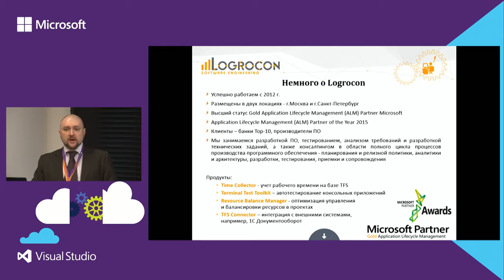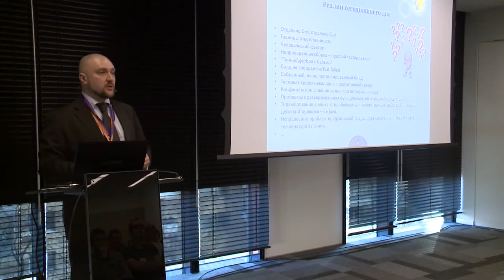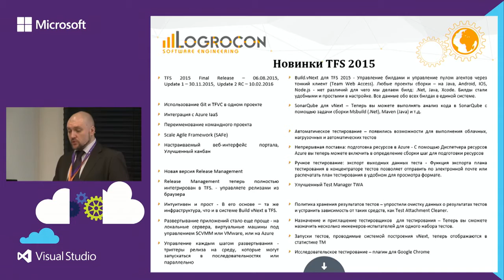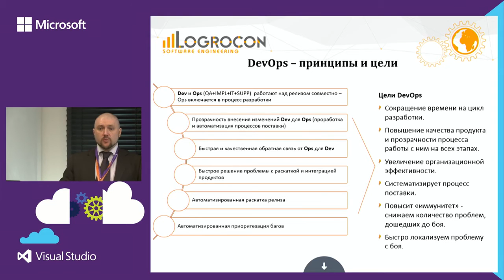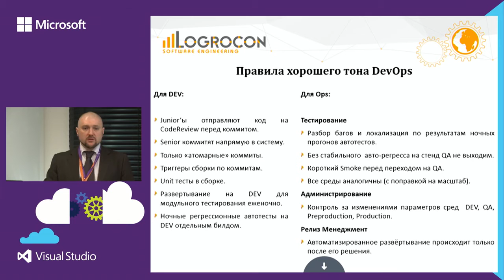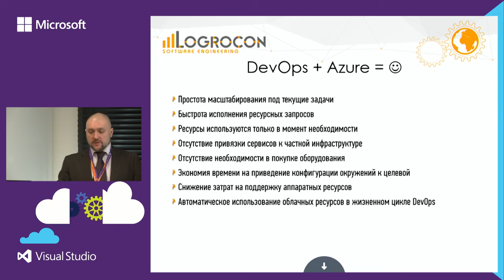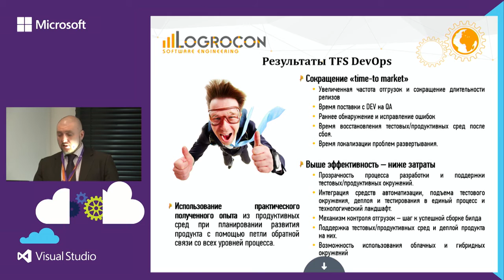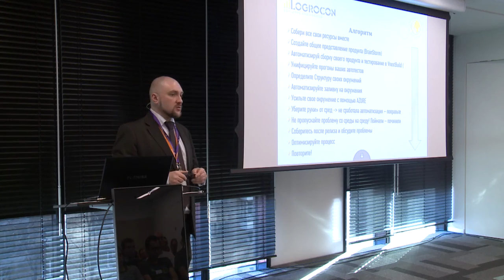DevOps: от мечты к реалиям Вкусно, быстро и облачно!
Доклад компании Logrocon на ALM Summit Microsoft. Рассказываем про новые возможности DevOps и TFS.

Докладчик: Владимир Туровцев, управляющий партнер, Директор по развитию бизнеса Logrocon.